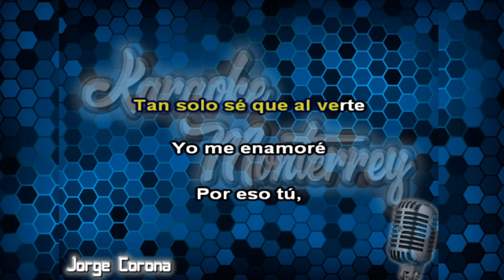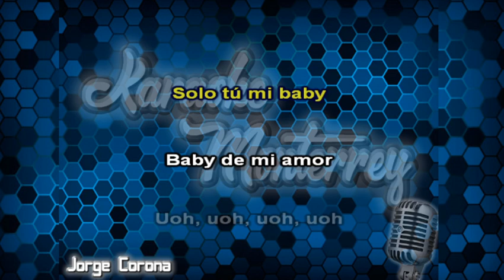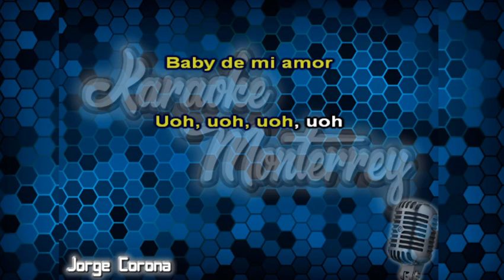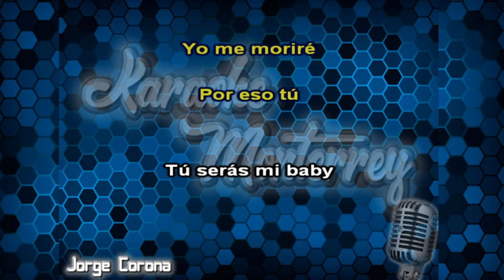Karaoke Monterrey - Los Renos - Tu Serás Mi Baby